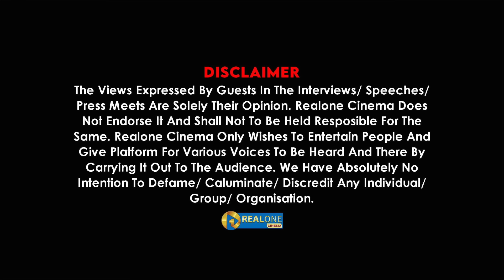நடிகர்கள் என்னை ஏமாத்திட்டாங்க!😢I நான் கழுத்தை நெரிக்கல!😟| Angadi Theru Sindhu | Realone Cinema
இவருக்கு உதவ நினைப்பவர்கள்👇
Gpay செய்யவேண்டிய எண் : 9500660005 , 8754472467 ( or )
Name: P.Pavithra
SBI Bank Valasaravakkam branch
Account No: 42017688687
IFSC: SBIN0018229

Group/ Organisation.